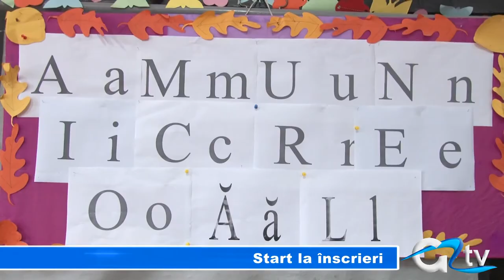START LA INSCRIERI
Au început înscrierile pentru clasa pregătitoare după ce, săptămâna trecută, părinţii au putut vizita clasele unde vor învăţa micuţii, cu prilejul „Zilei Porţilor Deschise". Părinții au fost interesaţi nu doar de mobilier, cât mai ales de cum vor învăţa cei mici din toamnă, ce activități cuprinde programul lor și ce anume trebuie să facă pentru a-și înscrie copilul la clasa pregătitoare.